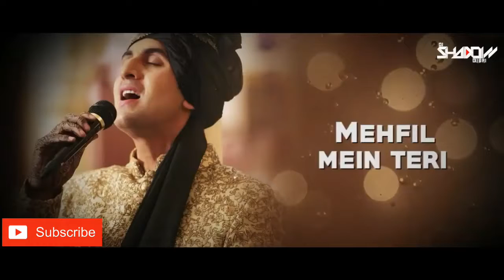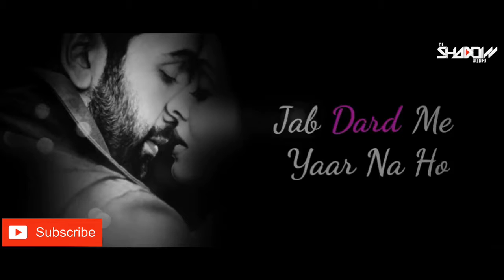Breakup Mashup 2018 DJ Shadow Dubai Midnight Memories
About  technological & move teaser & Trailer  videos in Hindi, New latest Video is Posted Everyday ||